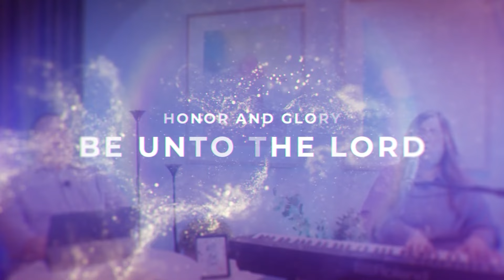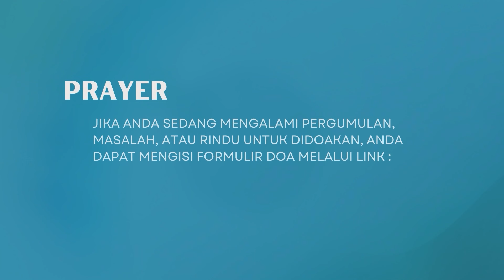All By Grace - Ep. 134 - Penyebab Kekecewaan - 02/02/2024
Tanpa terkecuali, kekecewaan memang rentan terjadi pada setiap pribadi termasuk orang beriman.

Bila ditelisik, salah satu penyebab kekecewaan adalah ketika kita memaksakan Tuhan yang tidak terbatas masuk ke dalam pikiran dan rencana kita yang terbatas.
Padahal Tuhan menginginkan yang sebaliknya yakni kita yang terbatas masuk dan menyelaraskan diri ke dalam kehendak dan rencana Tuhan yang tak terbatas.

Seringkali bukan kenyataan hidup yang mengecewakan melainkan ekspektasi pribadi kita yang mengecewakan.

Sadarilah, terkadang kita mengalami kekecewaan memang seizin Tuhan dan Tuhan dalam kedaulatan-Nya bisa saja memakai segala keadaan termasuk kekecewaan kita untuk membawa  hidup kita ke level iman yang lebih tinggi tapi pada akhirnya Dia pasti akan menyatakan kasih karunia, kuasa, dan kemuliaan-Nya.

Mari saksikan dan ikutilah program All By Grace yang mengangkat tema ”Penyebab Kekecewaan", pada hari Jumat, 2 Februari 2024 pukul 18:30 WIB melalui

Bagi Anda yang sedang mengalami pergumulan, masalah atau rindu untuk didoakan, Anda dapat mengisi form melalui link berikut

Mari jadi berkat dengan berbagi kesaksian mengenai kebaikan Tuhan dalam hidup Anda dengan mengisi form melalui link berikut

ALL BY GRACE TEAM